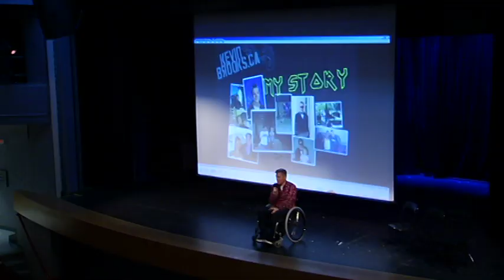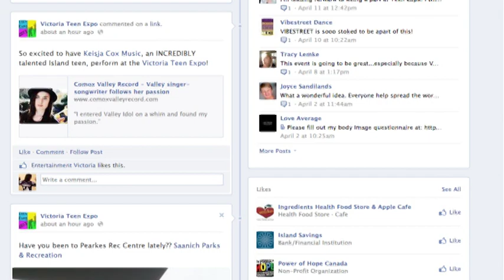The Story of Kevin Brooks - Shaw TV Victoria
Every so often, we get a tragic reminder of the dangers of drinking and driving. Shaw TV's Sucheta Singh meets Kevin Brooks, who lost his best friend and the use of his legs.